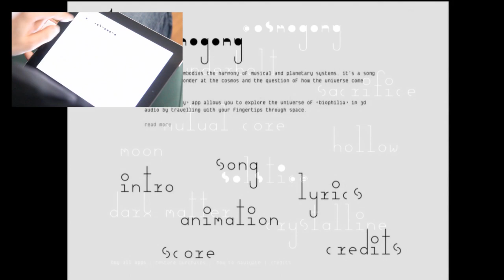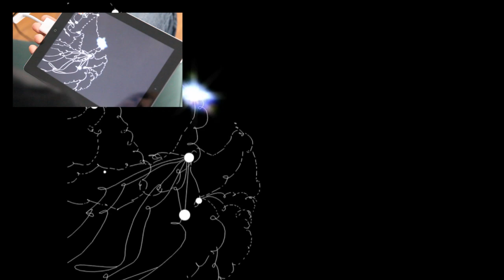björk: biophilia: cosmogony app tutorial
biophilia app designer scott snibbe gives an exclusive tour and tutorial of the cosmogony ipad app.